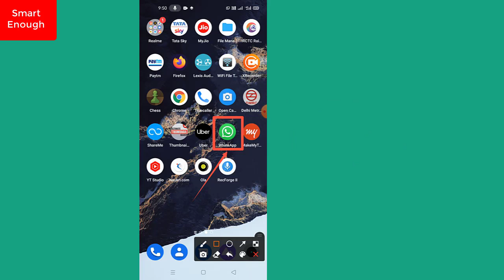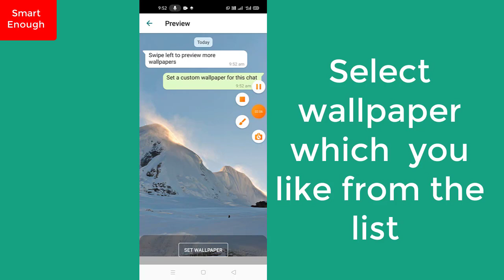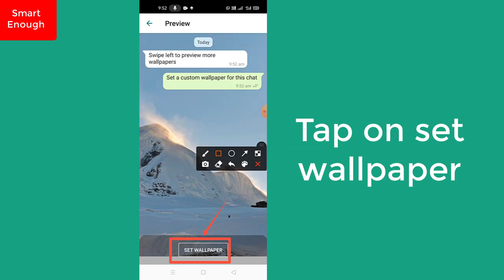How to change Whatsapp wallpaper for individual contact on iPhone, iOS, Android?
How to change whatsapp wallpaper for one chat android, iPhone, iOS? how to change whatsapp wallpaper for one contact android, iPhone, iOS? How to change whatsapp wallpaper for individual contact on iPhone, iOS, Android? how to change whatsapp wallpaper for one contact only